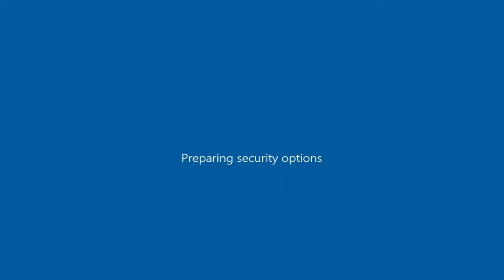Cruisin' w Bill Sykes CAR ORIGINAL ( GTA San Andreas car mod )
GTA San Andreas\data ; handling.cfg ( open with notepad ) ; "OCEANIC 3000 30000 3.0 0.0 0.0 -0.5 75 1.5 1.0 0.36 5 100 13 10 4 P 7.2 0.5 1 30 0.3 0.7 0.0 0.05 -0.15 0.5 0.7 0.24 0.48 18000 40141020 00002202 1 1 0"